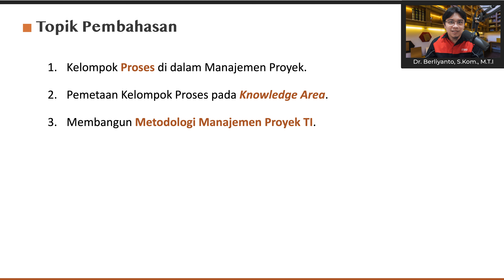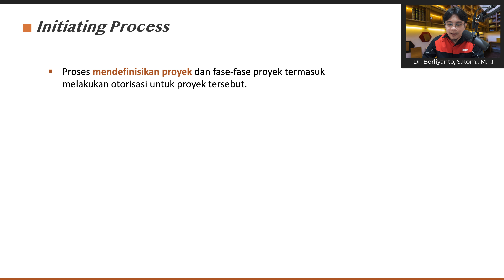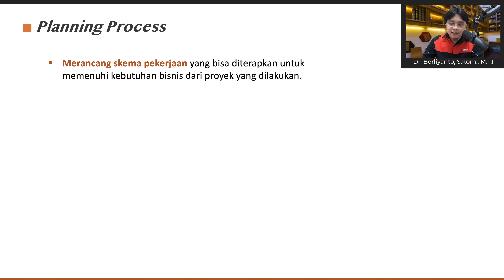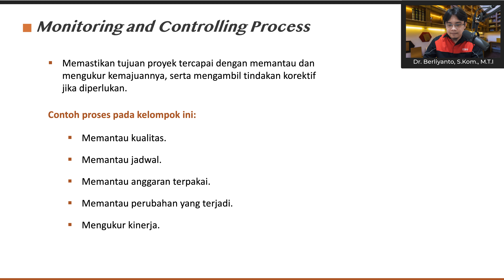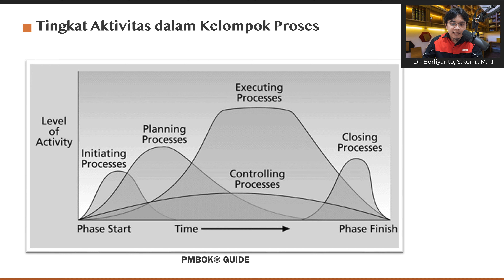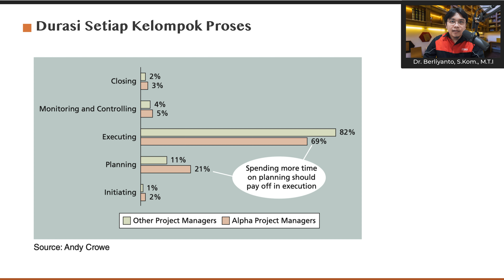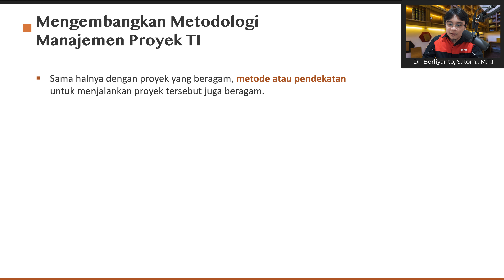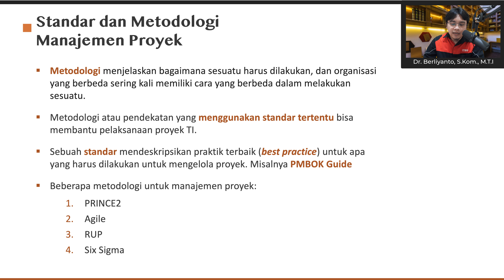Manpro TI - 03 Kelompok Proses Manajemen Proyek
Materi mata kuliah Manajemen Proyek Teknologi Informasi

Topik Pembahasan:
Kelompok Proses Manajemen Proyek

Disampaikan untuk perkuliahan di Institut Teknologi Budi Utomo